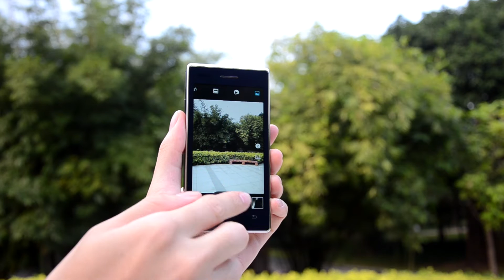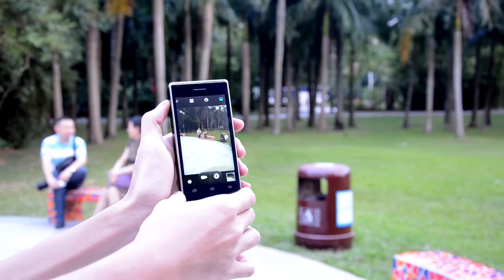Dual Screens vkworld T2 Camera Demonstration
The 13MP+5MP camera on T2 is fantastic. And you can enjoy the fun of taking photo with dual screens.